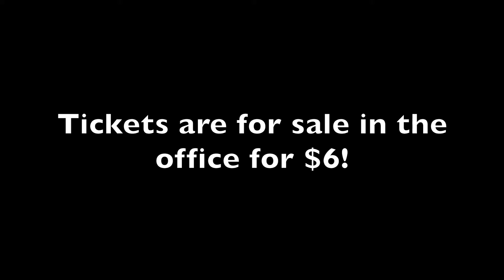Annie Jr: GTK the Cast: Bethany Lautt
Getting to Know the Cast of Annie:  Bethany Lautt plays Lily St. Regis.

The Falcon Playhouse will be performing Annie Jr.
March 17 at 7pm
March 18 at 7pm
March 19 at 2pm